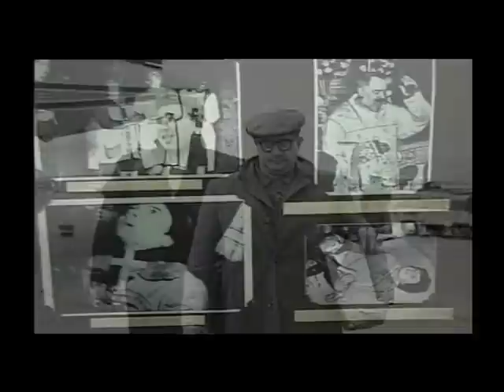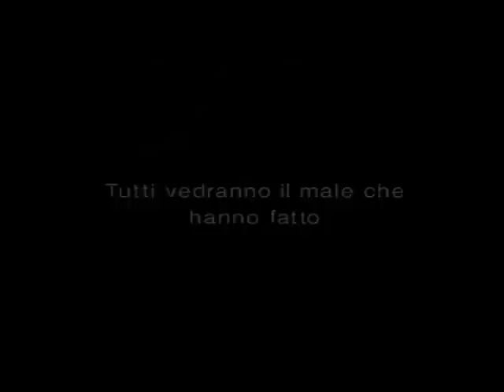Una visita di un angelo (SAN MICHELE) a Garabandal 03/03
San Sebastiano de Garahandal è una piccola località di circa 80 modeste casette situate nei monti Cantabrici della Spagna nordoccidentale. La sera del 18 giugno 1961 quattro fanciulle di 11 e 12 anni giocavano insieme nella zona sud del villaggio quando udirono un rumore simile al tuono. Improvvisamente davanti a loro apparve un angelo splendente. Egli non disse niente e subito scomparve dalla loro vista. Le fanciulle meravigliate e spaventate, corsero istintivamente verso la chiesa del villaggio. I loro visi sbiancati suscitarono la curiosità della gente e l'apparizione divenne nota. Duarante i dodici giorni che seguirono, l'angelo apparve ancora otto volte e poi il primo luglio parlò loro per la prima volta. "Sapete perchè sono venuto?" chiese. "Per annunciare che domani, domenica, la Vergine Maria vi apparirà come nostra Signora del Monte Carmelo." L'angelo aveva preparato in questo modo le fanciulle alla venuta della Vergine.